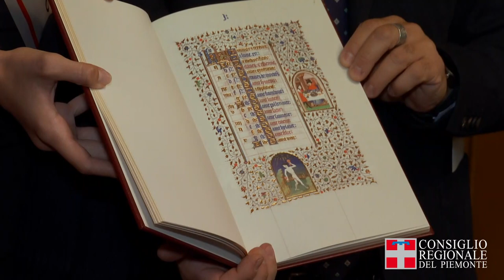Miss Italia 2023 ricevuta a Palazzo Lascaris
A nemmeno una settimana dall’incoronazione, Francesca Bergesio, Miss Italia 2023, è stata ricevuta a Palazzo Lascaris dal presidente Stefano Allasia, dal vicepresidente Francesco Graglia e dal consigliere Paolo Demarchi.